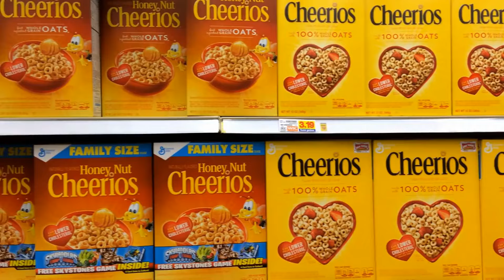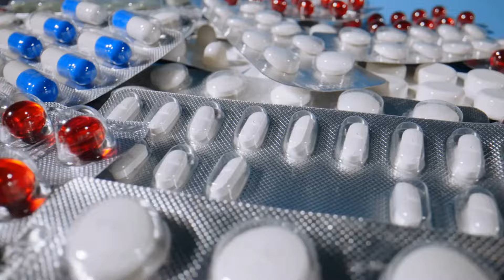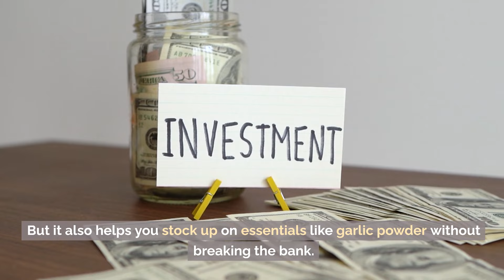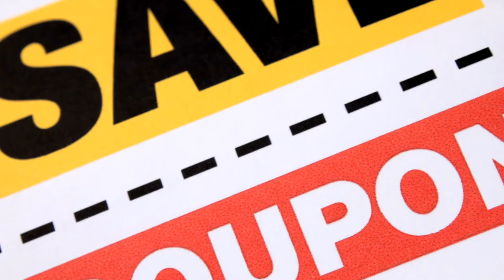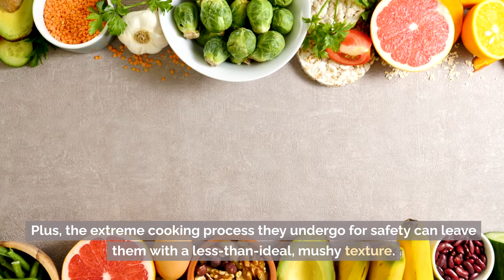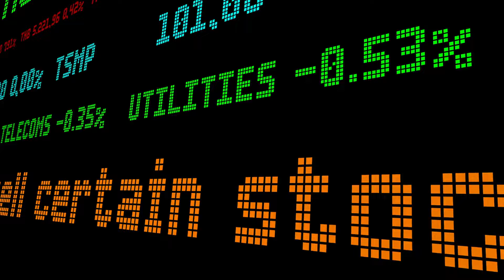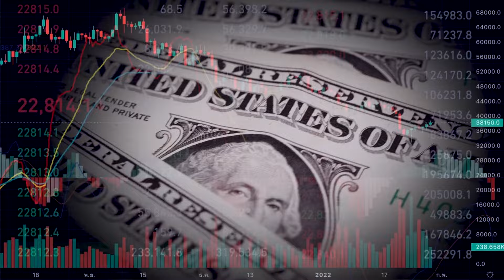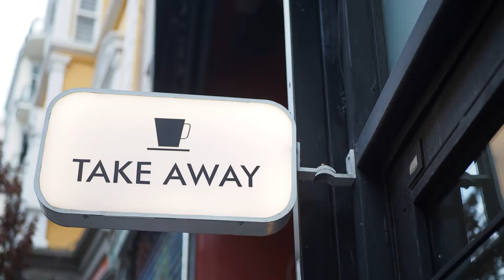Save Big in 2024: 25 Items to Cut from Your Grocery List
In this video, we reveal 25 items to cut from your grocery list to save big in 2024! With inflation driving up costs everywhere, it's crucial to make every dollar count. From ditching pre-made mixes to smarter shopping for feminine products and pet food, we’ll guide you through practical and effective frugal living tips. By adopting these money-saving habits, you’ll learn how to live below your means and embrace a frugal lifestyle.

Discover ways to save money fast by making simple swaps and smarter choices. Whether it's opting for homemade pancake mix or buying spices in bulk, these tips will force you to save money and help you adopt a lifestyle of slow living. Plus, we'll show you how to cut down on everyday items like bottled water, cereal, and even cooking tools, ensuring you keep more money in your pocket.

CHAPTERS:
00:00 - Intro
00:19 - Feminine Products and Diapers
00:59 - Pancake and Waffle Mix
01:40 - E-Juice
02:06 - Pre-Made Meals and Salads
02:53 - Bottled Water
03:30 - Brand Name Cereals
04:39 - Over-the-Counter Medicines
05:10 - Bakery Items
05:51 - Spices
06:25 - Toothbrushes
07:08 - Salad Dressings
07:42 - Instant Oatmeal Packets
08:24 - Packaged Meat
09:33 - Cooking Tools
10:18 - Organic Fruits and Veggies
10:51 - Spray Cleaners
11:32 - Batteries
12:09 - Bread
12:40 - Canned Fruits and Veggies
13:12 - Trash Bags
13:50 - Stock
14:31 - Alcohol
15:10 - Pet Food
15:46 - Coffee
16:19 - Nut Butter
17:00 - Final Thoughts
17:20 - Outro